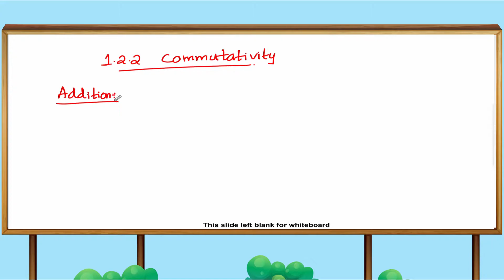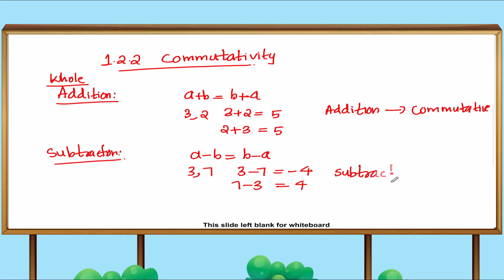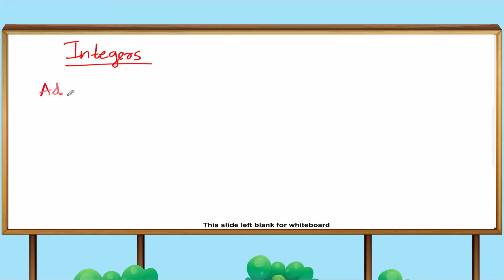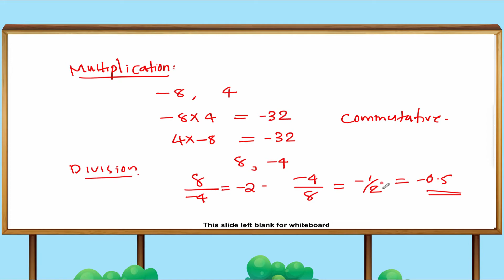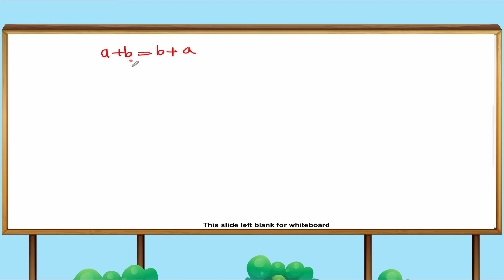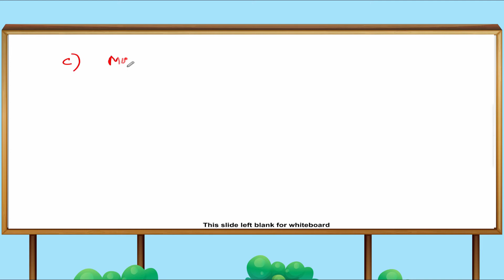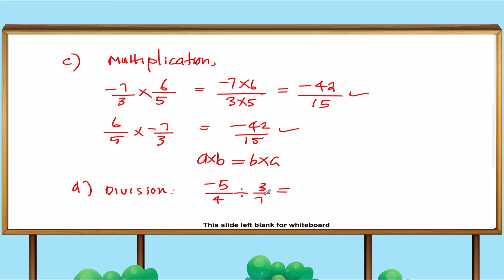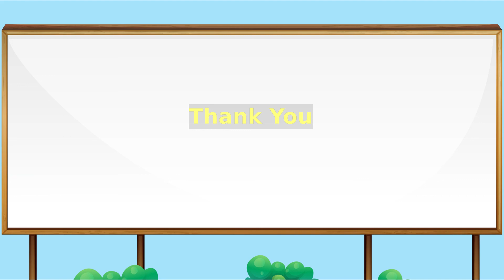Class VIII Rational Numbers Part - 3